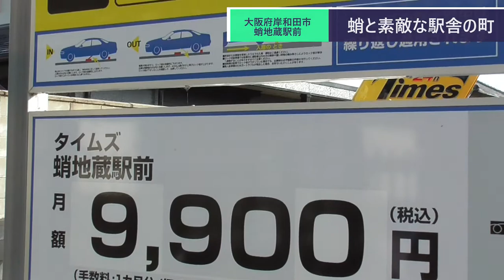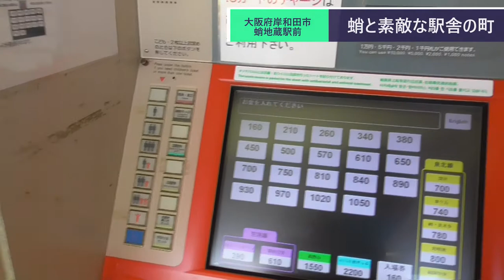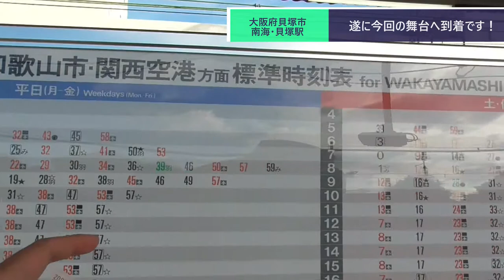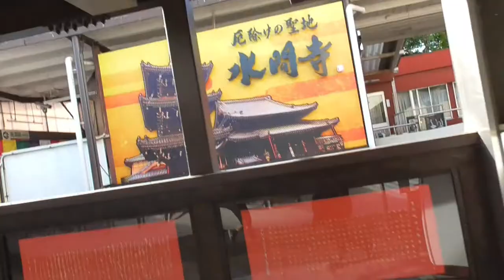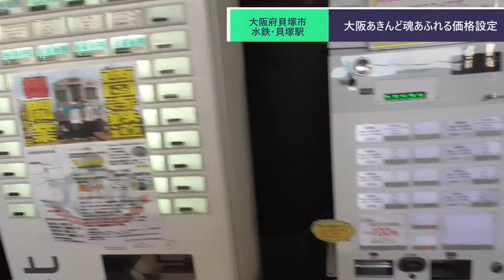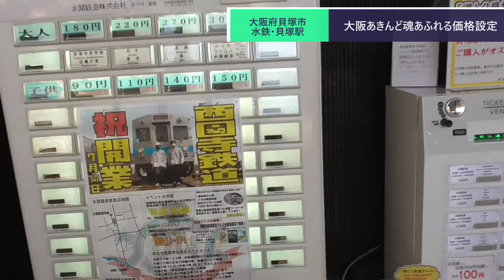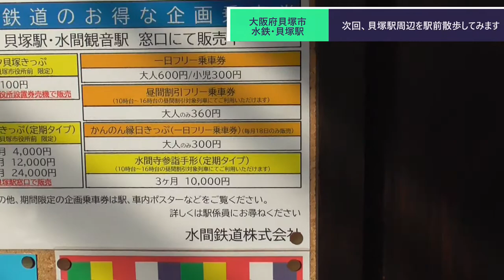ST078'11 蛸地蔵駅から南海電車にのり、遂に貝塚駅へ辿り着く【西園寺鉄道便乗企画：水間鉄道・貝塚市完全制覇の旅】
今回は大阪府岸和田市にある南海電鉄・蛸地蔵駅へやって来ました。
　ここから1つ南隣の貝塚駅へ行き、いよいよメインディッシュの水間鉄道沿線めぐりが始まります！

当動画関連サイト・チャンネルはこちら↓

関連動画はこちら↓
【☆彡035リスト】養老鉄道ターミナル完全制覇の旅（撮影日2020/6/7）